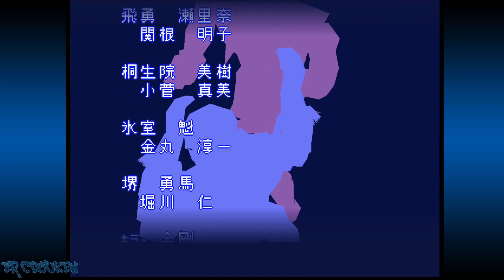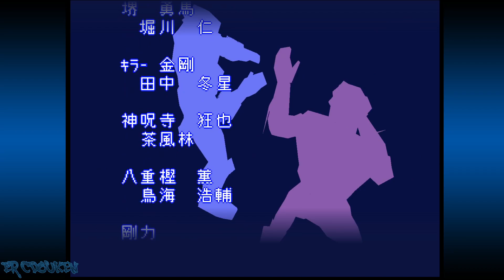G.A.S.P!! Fighters' NEXTreme (N64) - Kyoya Jinnouji Playthrough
I play through the single player mode of GASP :O as the character who was my favorite when I played this as a kid, Kyoya Jinnouji (though the hard to read text makes it look like "Jimmy Kyoya"). A killer who has blueish skin for some reason. I noticed that his hair color is inconsistent (green in the portrait, blond on his in game model). I used his Forward, Forward, P plus K move a lot, lol.

00:00:00 Intro/Title/Character Select
00:01:28 vs Sakai Yuma
00:02:49 Mirror Match
00:04:22 vs Hiyu Serina
00:05:49 vs Killer Kongoh
00:08:05 vs Azami Carol Rin
00:09:40 vs Kiryuin Miki
00:10:55 vs Yaegashi Kaoru
00:12:27 vs Himuro Kai
00:14:22 vs Gouriki
00:16:15 vs Ohgami Reiji
00:17:50 Credits